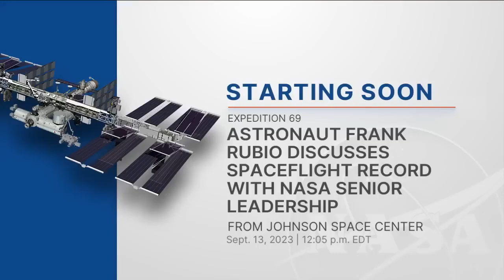Astronaut Frank Rubio Calls Nasa Leadership From Space